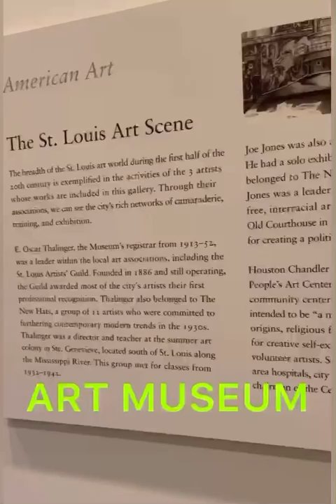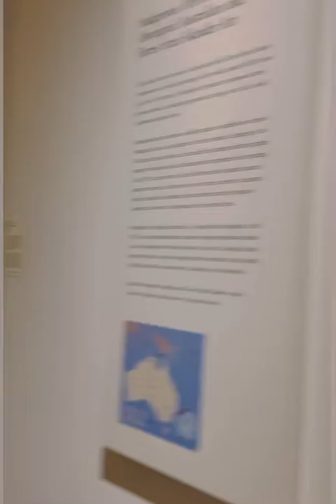LEARNING ABOUT DIFFERENT CULTURES